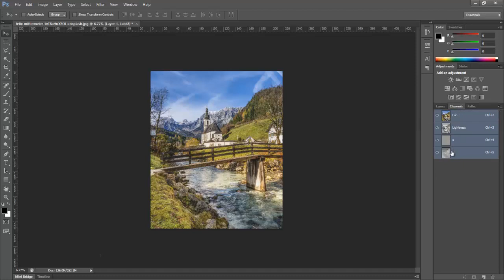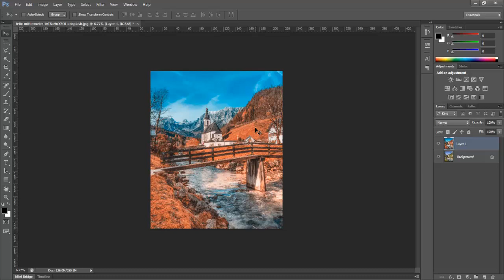One Layer to Create Orange Teal Color Effect in Photoshop |Urdu Hindi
In this video tutorial you will learn how to convert greenery in Orange Teal Color in Photoshop